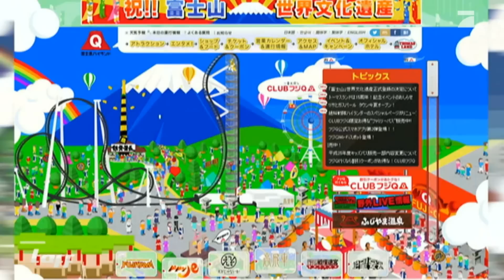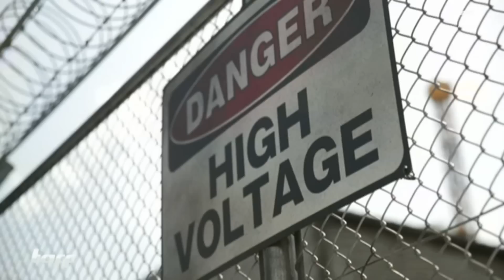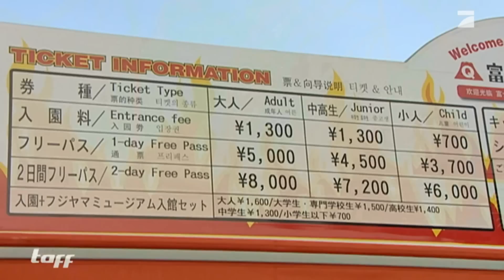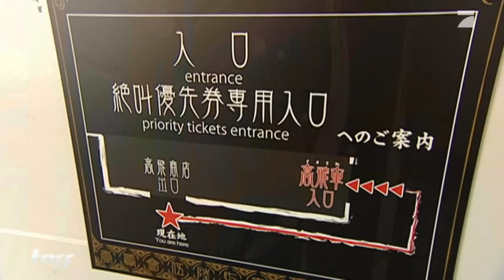Asiens krassester Freizeitpark | taff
Wild, rasant und voller Action! Der Fuji-Q Highland-Freizeitpark in Japan ist definitiv nichts für schwache Nerven. Aber kann Japans Aushängeschild mit unseren deutschen Freizeitparks mithalten? Wir machen den Check.